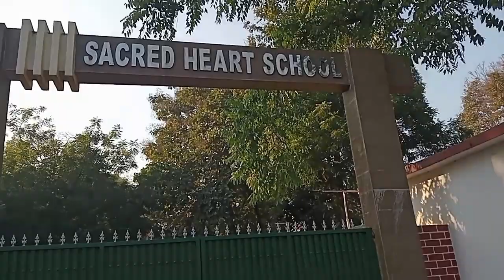मरांन दिन रे लागीत किचरीच हाताव किदा आर पार्टी किदा ले। Christmas shopping.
Daily vlog
Daily routine
Life style